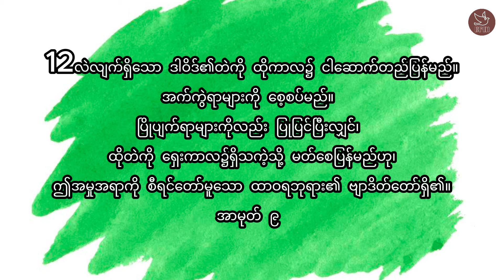ဘုရားသခင်တည်ဆောက်ချင်တဲ့ ဗိမာန်တော်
ဘုရားက သူ့လက်နဲ့ တည်ဆောက်လို့ရမဲ့ ဗ္ဗိမန်တော်ကိုဘဲ
                                   စိတ်ဝင်စားတယ် ပြန်သိမ်းဆည်းမယ်
                           ချစ်ခြင်းများစွာဖြင့်
                                   ( ကောင်းကင်ကလူ )